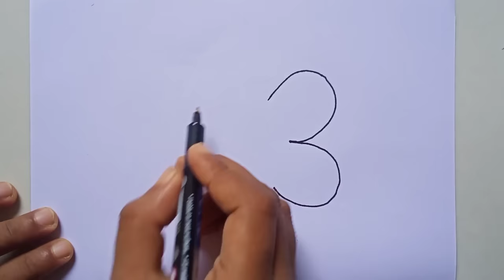How to Draw Butterfly From 33 Easy Step by Step | Drawing From Number | Art Green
Dosto Aaj Ke Is Vidio Me Butterfly Drawing Ka bahoot Hi Sundar Drawing Sikhne Ko Milega Jo Is Video me Saral Tarike se Hubahu Drawing Sikhnege Agar Aapko Hamari Ye Vidio Pasand Aaye Yo Please Channel Ko Like Share And Subscribe Kare Thank You.

easy drawing
Art green
simple drawing
New Drawing Vidio
butterfly drawing easy
Pencil drawing
drawing from 33
How to turn 33into butterfly